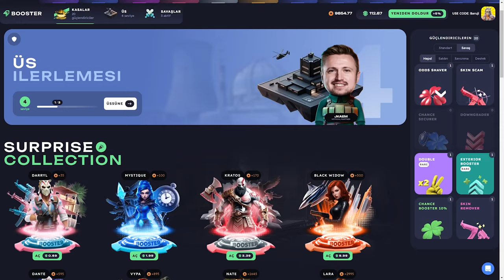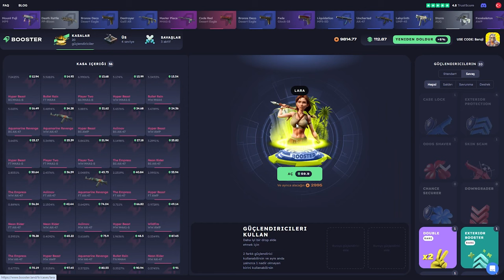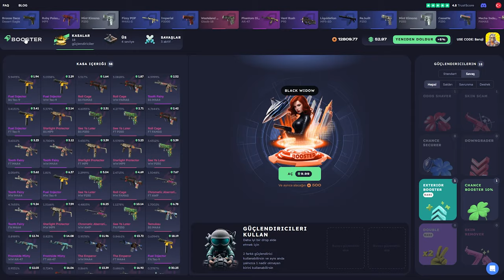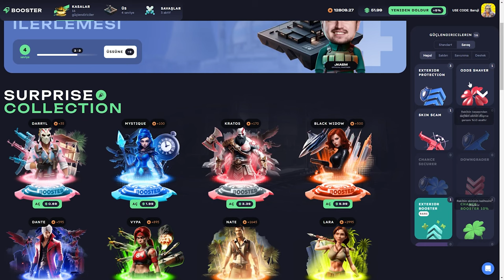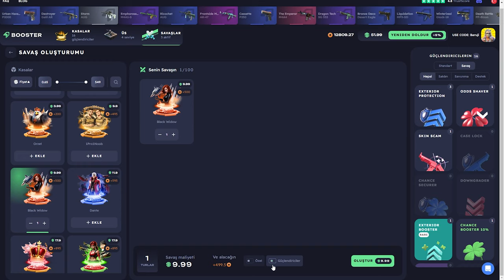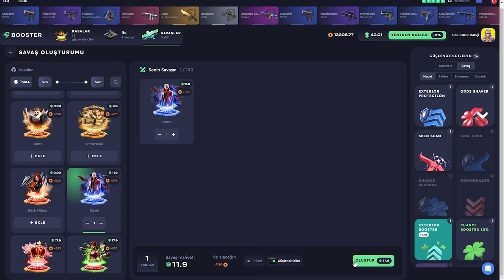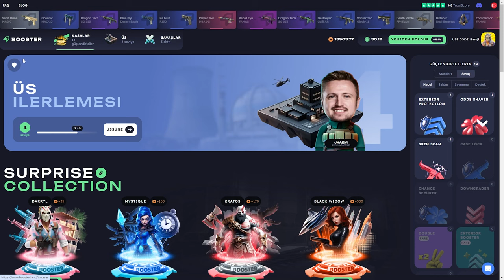BOOSTER.LAND Site Vurgunu! | BOOSTER.LAND Promo Code 2024: Baruji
Boosterland,
Boosterland промокод,
Boosterland форс дроп,
Boosterland карточки,
Boosterland 2024,
Boosterland открытие кейсов,
Boosterland апгрейд,
Boosterland 2022,
Boosterland проверка,
Boosterland buster,
buster Boosterland,
coffee Boosterland ,
Boosterland free case,
Boosterland dreamt,
Boosterland db,